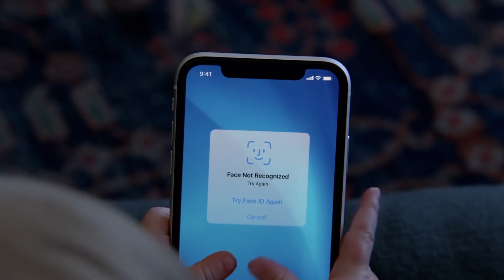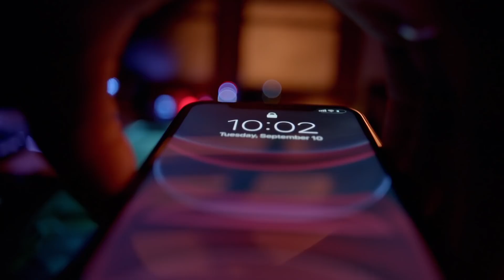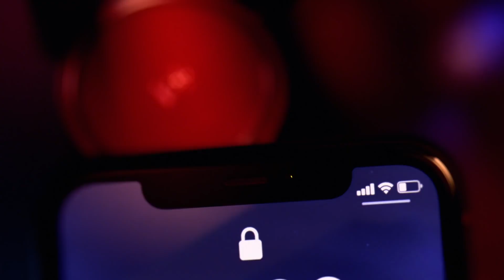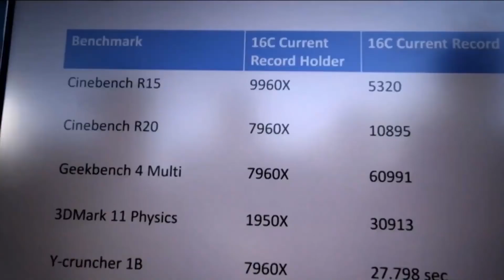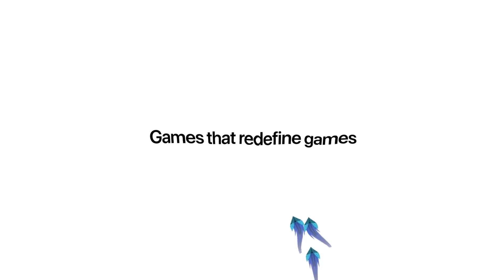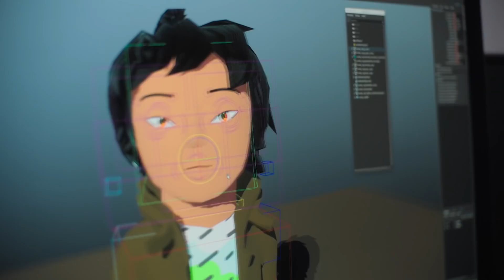ИКСКОМ Новости - Конкурс c краштестом | Правильный iPhone 11 | Грустные новости от AMD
Привет братья и сестры мои! Пишите в комментариях под этим видео - как нам протестировать внешний жесткий диск ADATA HD680 на прочность. Самый интересный вариант мы включим в наш обзор, а его автор получит новенький HD680 в подарок (только для жителей России).